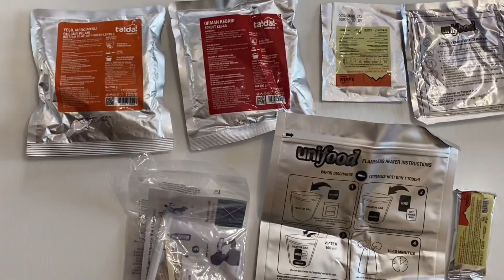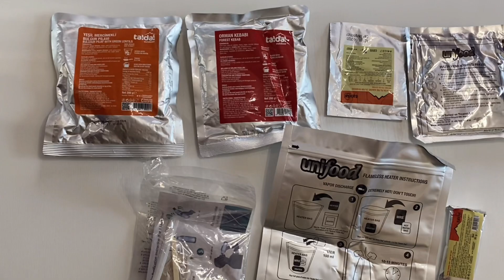واخيراً تجربة وجبة الجيش التركي في اليوتيوب 🇹🇷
الجيش التركي
طعام الجيش التركي
الاكل التركي
بوراك التركي
القوات الخاصه التركيه
أردوغان
تركيه
أنقرة
إسطنبول
السياحة في تركيا
الاجانب في تركيا
اسعار الشقق في تركيا
الحياة في تركيا
فلوق من تركيا
فلوقات تركيا
الدراسة في تركيا
اللغه التركيه
مسلسل ارطغرل
قيامة عثمان
الحفرة
الدراما التركيه
الممثلين التركيين
مقارنة الجيش التركي
ردة فعل على الجيش التركي
ماكولات التركيه
السفر الى تركيا
الحياة في تركيا
عاجل من تركيا
مباشر من تركيا
الاتراك
الاتراك في ببجي موبايل
الاتراك في الالعاب
الاتراك
الشعب التركي
التركيات
الزواج من تركيات
السوريين في تركيا
العرب في تركيا
وجبات تركيه
طعام تركي
الاكراد
الاكراد في تركيا

Türkiye

Turkey

أنس باتور Enes Batur
ايونجاك افي تي في Oyuncak Avı TV
اوركون ايشتماك Orkun Işıtmak

فرقان يامان Furkan Yaman

أوراس بنلي أوغلو Uras Benlioğlu

ميريام جان Meryem Can

باريش اوزجان Barış Özcan
تورغوت اكيم Turgut Ekim

كيف ساهمت السعودية في انهيار الاتحاد السوفيتي
الرائد سيرجي أرسله الاتحاد السوفيتي للفضاء ثم انهار
روسيا
موسكو
الحياة في الاتحاد السوفيتي
اقوى جيش
اكبر دوله بالعالم
طعام
وجبات

المغرب
ليبيا
الاحتلال الفرنسي
الفرنسيه
المغرب
فرنسا الان
فرنسا مباشر
فرنسا 24
France
أوروبا
الناتو
فرنسا عضو الناتو
مقاطعة فرنسا
مقاطعة المنتجات الفرنسية
ماكرون
إيمانول ماكرون
أحمد مساد
أحمد ابو رب
أحمد ابو الرب و صبا
ناجي القاق
بومباستك
محمد مروان
حسن الجمله
رغده
قناة طيور الجنة
قناة كراميش
جو حطاب
جو حطاب في الاردن
ابن حتوته
الاردن
Joe HaTTAb
Marah TV
عشوائيات فكرية
دنيا يا دنيا
كيوي
ادهم نابلسي
عصومي و وليد
اسماء يوتيوبرز اردنيين
وفاة عبدالله العمري
أستعرض الجيش الاردني
موسيقى اردنية
الجيش الاردني اقوى جيش عربي
معركة الكرامة
اول انتصار عربي على اسرائيل
امير بروز وجبات جيوش
امير بروز وجبة جيش
امير بروز تحدي
امير بروز طعام
الجيش الاردني موسيقى
الجيش الاردني في موسكو
الجيش الاردني في فلسطين
الجيش الاردني في بريطانيا
الجيش الاردني 2020
الجيش الاردني حالات واتس اب
أفضل وجبة عسكرية
وجبات عسكرية للبيع
وجبات MRE
وجبات الجيش المصري
اكل الجيش المصري
اكل الجيش الاردني
وجبات الجيش السعودي
ماهو اكل الجيش المصري
ماذا يأكل الجيش المصري
الاكل في الحيش المصري
اقوى جيش عربي
ثاني اقوى جيش في شرق الاوسط
خامس جيش بعدد امتالك الدبابات
التجنيد في مصر
قانون التجنيد في مصر
التجنيد الإجباري
عسكري المصري
قوات الصاعقة
الطيران المصري
الجندي المصري
ام الدنيا
سينا مصر
حرب أكتوبر
معركة النفس الطويل
القاهره
القاهرة
الاسكندرية
اسوان
مصر اليوم
وجبة الجيش العراقي
وجبة الجيش السوري
وجبة الجيش اليمني
وجبة الجيش السعودي
الوطن العربي
اقوى معركة بتاريخ
اطول معركة جو في تاريخ
مصر الازاهر
العاصمة الادارية الجديدة
دار الافتاء
محمد رمضان
عادل الامام
محمد رمضان
فخر العرب
الامن القومي
الفراعنة
ثورة
السيسي
تصميم جيوش
شيلات
حرب
الحد جنوبي
قوة الجيش
وجبات الجيش
امير بروز
تجربة
تحدي
تحديات
فلوق
فلوقات
حالات
تصميم
Ahmed Faker
امير بروز
عزيز لليل
متيم
S7S
ابو حتوته
فلوق
فوقات
من ايطاليا
ابو فله
روما
ميلانو
جو خطاب
باسل الحاج
طعام
غذاء
حالات و ظواهر
يوتيوبرز
وجبات جيوش
امير بروز
حول العالم
مدن
تجارب
وجبة الجيش الايطالي
ابن حتوته
تونس
السعودية
مصر
الاردن
العراق
متيم
امير بروز
نور ستارز
ابو فله
ابو الرب
مروان غيث
رضا رغده
سعودي رويبورترز
سيد
جو حطاب
نارين
ناجي القاق
ام سيف
ناز
سعودي ريبورترز
فلوق
فلوقات
تحدي
مظاهرات بالحدود لدعم الفلسطينين
ابن حتوته
رحاليستا
امير بروز صندوق عشوائي
أحمد مساد
اليمن
نسبة ظهور
ثقافة عام
تصميمات
محمد بن سلمان
بدر الحمود
NaifHD
ثنيان خالد
مقارنة بين الجيش السعودي
علي الكلثمي
عمر الزهراني
مؤيد الثقفي
مالك نجر
الرياض
جدة
الحد الجنوبي
الدفاع الجوي
قدرات الدفاعات الجوية السعودية
الجيش السعودي
الحدود السعودية
الحدود السعودية اليمنية
سلمان
الملك سلمان
طائرة مسيرة
القبه الحديدة
الدفاعات السعودية الجوية
مطار ابها
مطار جدة
الحد الجنوبي
تصميم الجيش السعودي
شيلات
يستهدفون
طيارة بدون طيار
دفاعات
الجزيرة
العربية
مقذوق
أرامكو
صاروخ
مارب اليمن
الجبهه
حوثي
منشأة لأرامكو
مدفعية سعودية
الحدث
تم الاسقاط
تم السيطرة
تدريب الجيش السعودي
مناورات علم الصحراء الجوية
الإمارات
إيران
قطر
البحرين
سلطنة عمان
الاردان
استعراض الجيش السعودي 2021
التحالف العربي
الحوثيون
بالفيديو.. التحالف العربي يدمر منظومة دفاع جوي للحوثيين في مأرب
الجيش الاردني ضد اسرائيل
تجربة وجبة الجيش الامريكي
تجربة وجبة الجيش الروسي
تجربة وجبة الجيش الكندي
تجربة وجبة الجيش الهولندي
تجربة وجبة الجيش الفرنسي
تجربة وجبة الجيش البريطاني
تجربة وجبة الجيش الاوكراني
تجربة وجبة الجيش الاسترالي
تجربة وجبة الجيش الدنماركي
تجربة وجبة الجيش الأمم المتحدة
تجربةاكل الجيش الكازاخستاني
تجربة الجيش الالماني
تجربة وجبة الجيش العراقي
المسلمين في فرنسا
اللغه الفرنسية
احمد فاكر ضد امير بروز
وجبات عسكرية
الذ وجبة
ارقى وجبه
وجبة الجيش السعودي احمد فاكر
وجبة الجيش الاردني احمد فاكر
وجبة الجيش المصري احمد فاكر
وجبة الجيش اليمني احمد فاكر
تجارب احمد فاكر
ترندات
وجبة الجيش السوري
وجبة الجيش التركي
وجبة الجيش العراقي
وجبة الجيش السوري
Ахмед
Ahmed Faker